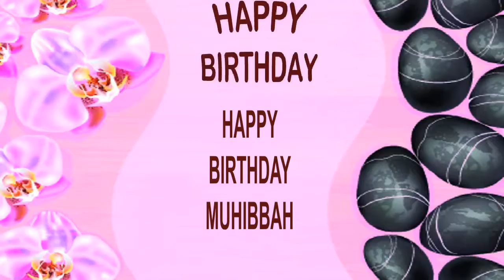Muhibbah SPA - Happy Birthday